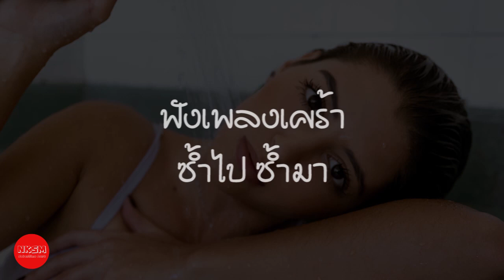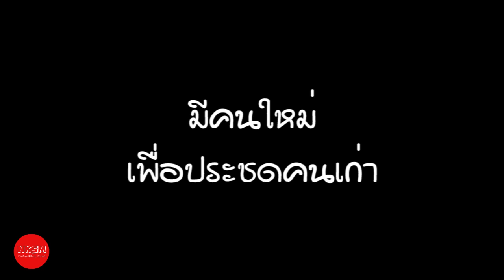4 สิ่งที่ห้ามทำเด็ดขาด หลังเลิกกับแฟน ไม่งั้นจะยิ่งเจ็บไม่เลิก by Nakashima Mark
4 สิ่งที่ห้ามทำเด็ดขาด หลังเลิกกับแฟน ไม่งั้นจะยิ่งเจ็บไม่เลิก by Nakashima Mark

กด Like
กด Share